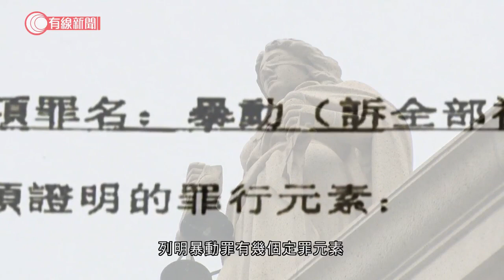法律學者講解暴動定罪元素 何謂「破壞社會安寧」？ 自衛是否合理辯解？ - 20200827 - 香港新聞 - 有線新聞 CABLE News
【有線新聞】暴動罪究竟有甚麼定罪元素？自衛又是否合理辯解？

公安條例第19條列明暴動罪有幾個定罪元素，包括三人或以上非法集結、作出擾亂秩序或帶有威嚇性、侮辱性和挑撥性的行為，破壞社會安寧。

有律師指如果警方將一件事定性為兩幫人毆鬥，要以暴動定罪還要有多一個元素。律師會前會長熊運信：「他們所指的『破壞社會安寧』是指影響到第三者的人身安全問題，可是如果是襲擊的話，不需要考慮旁邊的第三者怎麽想。若然是控告襲擊的話，重點是被打的事主。要考慮定罪後的刑罰是否反映到事件的嚴重性。」

港大法律學院首席講師張達明就指是否控告暴動，有另一個情況要考慮：「倘若情況是很明顯有一班人，無論是黑社會也好、誰也好，他們基本上是集結一起預備去毆打另一班人，只要另一邊的人只是自衛行為，另一邊的人不會因此而觸犯暴動罪。」他又說被襲一方即使言語間不平靜，刺激到對方，都不能斷定是挑起暴動，要按常理判斷。

相關影片:
1. 警方: 拘捕兩人涉在法院外滋擾陳彥霖家人 - 20200825 - 香港新聞 - 有線新聞 CABLE News
2. 消息：林卓廷、許智峯等約16人被捕　胡志偉：林卓廷是721原告，警方濫捕濫告 - 20200826 - 香港新聞 - 有線新聞 CABLE News
3. 消息：林卓廷、許智峯等約16人被捕 - 20200825 - 香港新聞 - 有線新聞 CABLE News